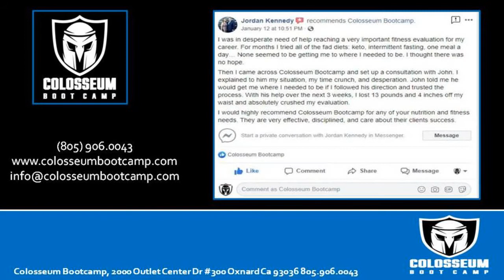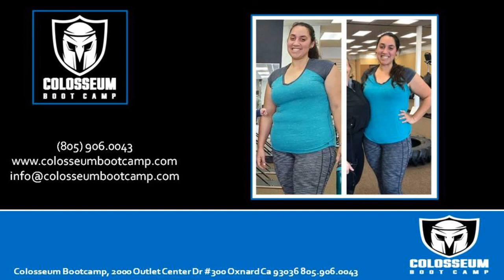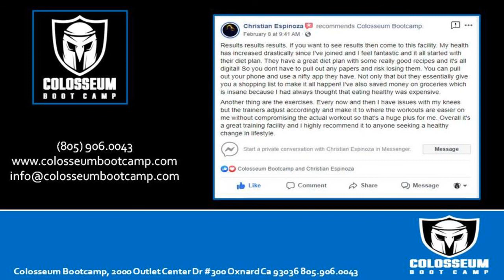Boot Camp in OXNARD CA